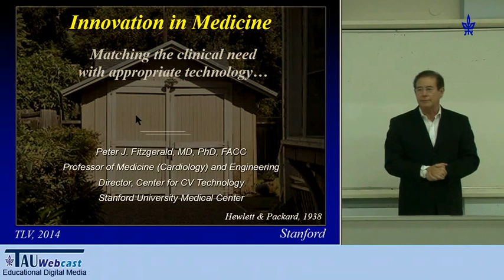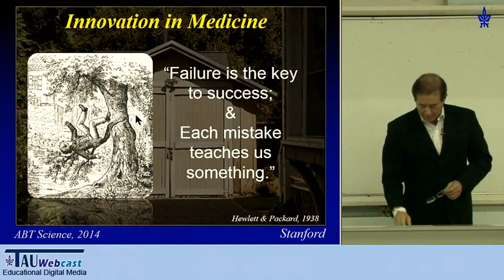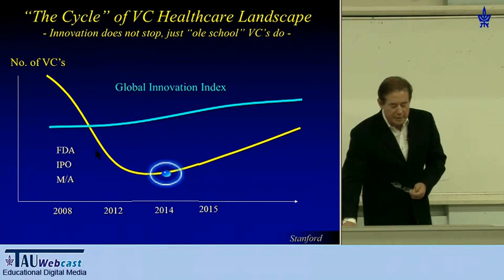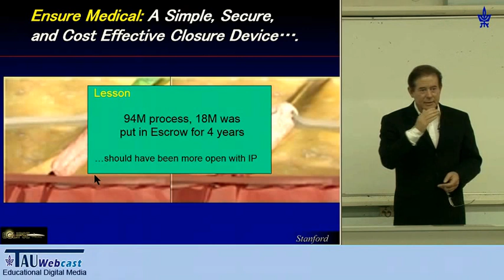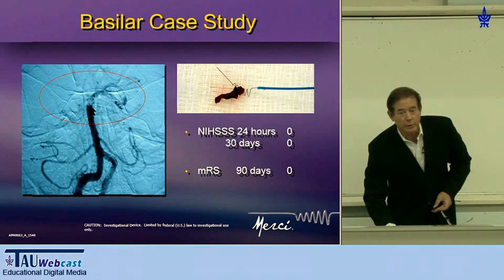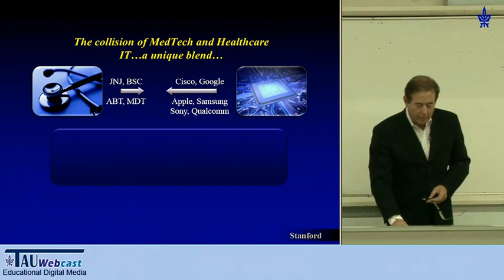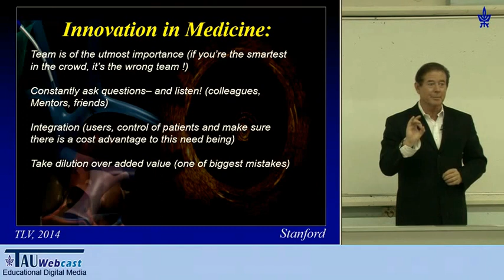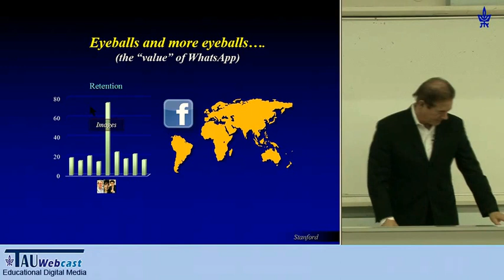Innovation in Medicine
Lecturer: Peter J. Fitzgerald, MD, PhD, FACC, Professor of Medicine (Cardiology) and Engineering, Director, Center of CV Technology, Stanford University Medical Center
10.12.14